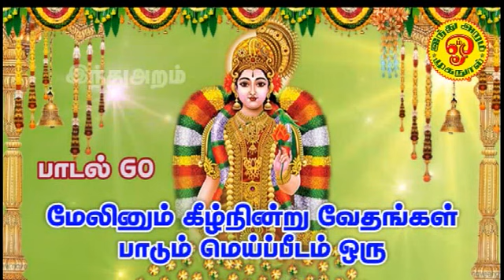ABIRAMI ANTHATHI Part-6 | அபிராமி அந்தாதி 51-60 பாடல் | வரிகளுடன்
அபிராமி பட்டர் அருளிய அபிராமி அந்தாதி